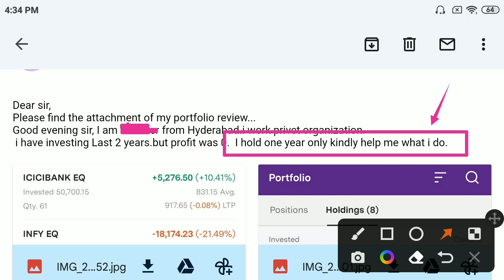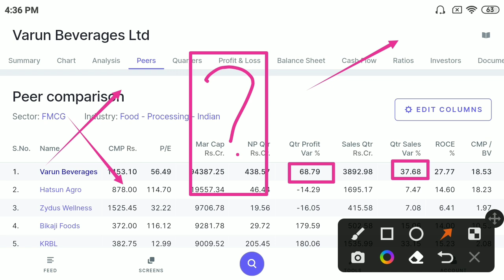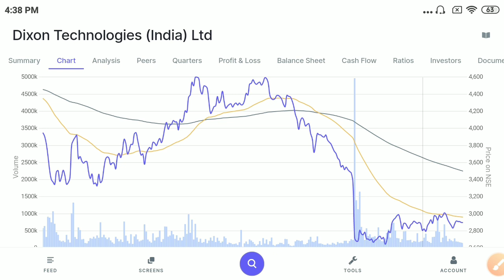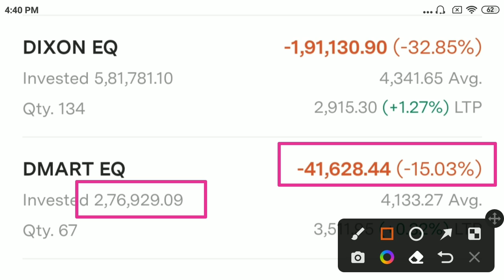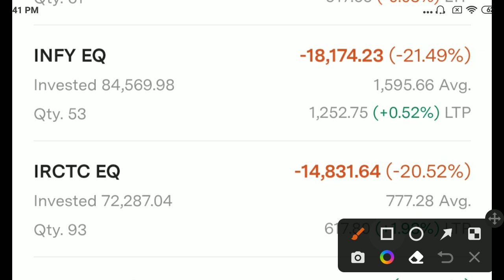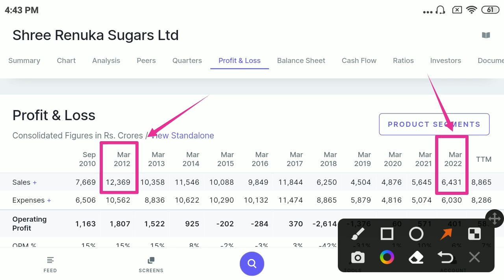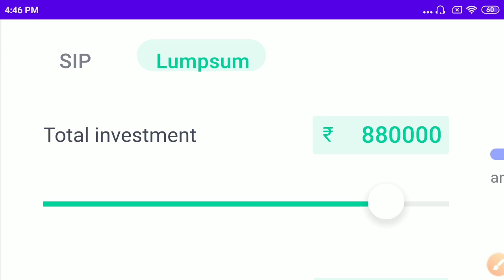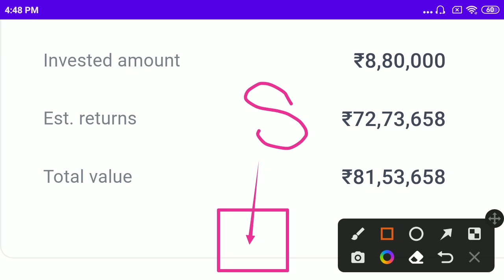8.5 Lakh Investment 2 Stock में💵💵 2.7 Lakh का Loss😱😱 बहुत कुछ सीखने मिलेगा👍👍Live Portfolio Review